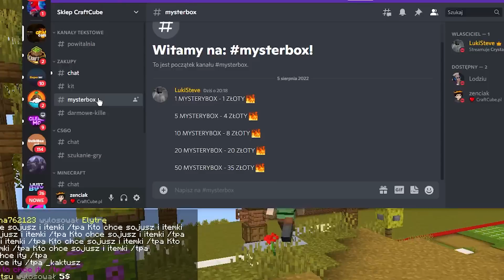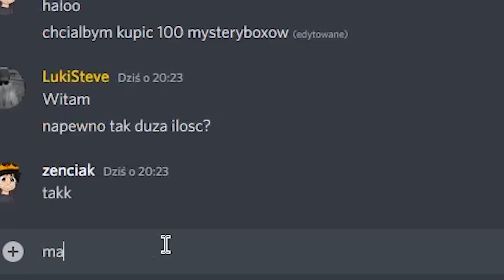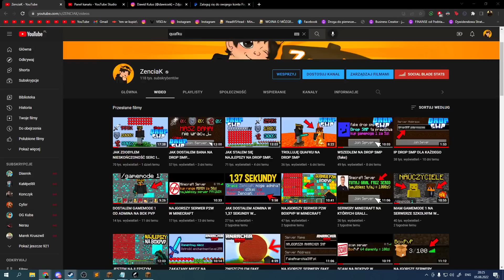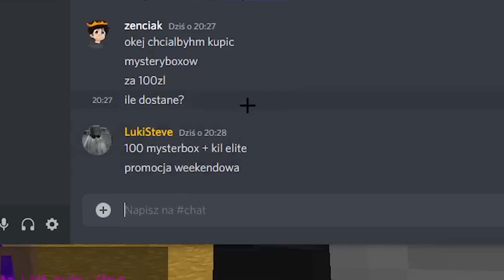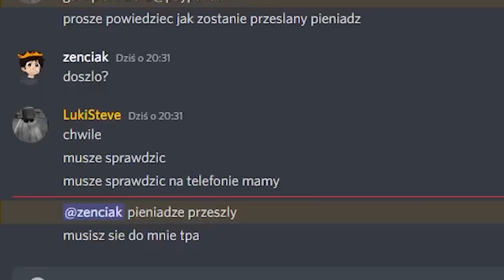KUPIŁEM MYSTERYBOXY ZA 100zł NA DROP SMP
Montazysta: @xAntosiek

► MOJ SERWER:
👾 MC: craftcube.pl
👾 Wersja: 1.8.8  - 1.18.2